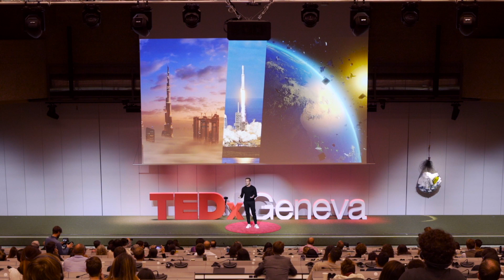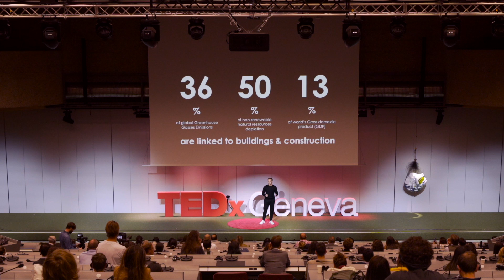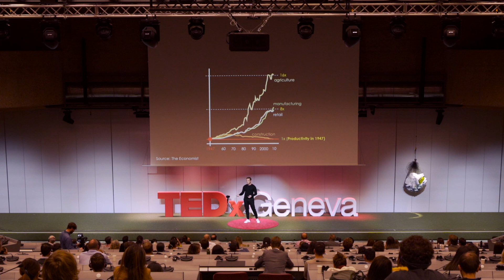Reach for the sun: the bacteria way | Dimitrios Terzis | TEDxGeneva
Millions of years ago there existed some bacteria which tried to reach for the sun. And they made it.
Living in deeper waters they photosynthesized under very low sunlight. So, they tried to get closer to the surface, where there's more sunlight to harvest. And during their efforts they developed mutations to produce minerals and build rocks that would bring them higher and closer to the sun.
Humans too, try to reach for the sun, and they develop amazing technologies over that journey; and waste; and a natural resources deficit. Will our kind have the fate of bacteria when it comes to resourcefulness and survival?
These bacteria have a sense of a collective goal as they try to reach for the sun. And they also have a sense of producing what they need to achieve this goal: First matter, in this case cement. We humans are mining what we need, we do it the easy way. We can put living systems to work in so many applications, from food to pharma, but yet, we are unable to put living systems to work in our biggest engineering projects: constructions.
This is just about to change. Dimitrios Terzis is a research scientist and lecturer at the Swiss Federal institute of Technology, Lausanne (EPFL).
He received his doctoral degree (Ph.D.) in Mechanics in 2017. Since then, he has been pursuing research and development at the crossroads of materials science, civil engineering and biochemistry.
Since 2019 he is in charge of the semester course "Innovation for construction and the environments' which is taught in the faculty of Architecture, Environment and Civil Engineering of EPFL to over a hundred of students so-far.
He has co-authored dozens of peer-reviewed scientific articles and is the co-inventor of three patents in the fields of bio-mineralization with applications in construction and the geo-environmental works. He is the co-founder of MeduSoil SA, an EPFL spin-off which develops biomineral-based solutions for the built environment.
In 2020 he was included in the 30under30 list of the Forbes magazine in the category "industry and manufacturing" for Europe. This talk was given at a TEDx event using the TED conference format but independently organized by a local community.